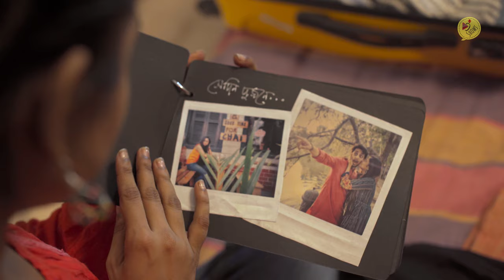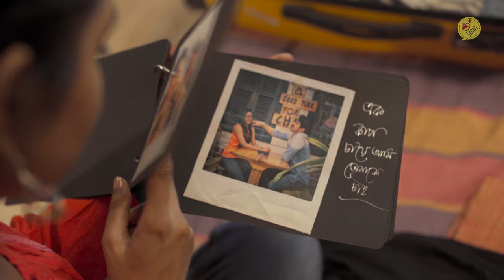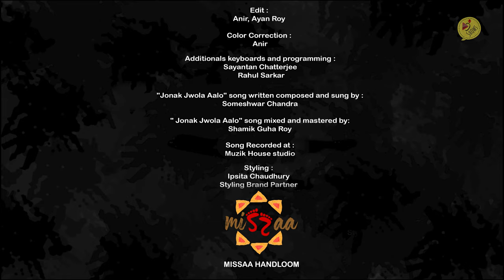"MEOW" | EPISODE 4 - PREM FRAME | Mainak Banerjee | Anindita Bhadra | Shouvik Mitra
Here's the Episode 4 of the First Bengali  'Micro-Series' , "Meow"

Cast: Mainak Banerjee, Anindita Bhadra.
Special Appearance: Abir Banerjee.
Presented By: Bong Shows.
Producer: Amitava Banerjee.
Creative Producer: Sayan Chaudhury.
Executive Producer: Arunima Das.
Sound design music & background score: Swagato Banerjee.
Singer / Lyricist: Someshwar Chandra.
Cinematography & Color Correction : Anir.
Associate Cinematographer: Abhijit Bhunia.
Edit: Anir & Ayan Roy.
Trailer : Ayan Roy.
Styling: Ipsita Chaudhury.
Hair and Make-up : Sangeeta Mallik.
Publicity Design: Arnab Samaddar.
'Bong Shows' LOGO designed by : Roudra Mitra.

Written & Directed by: Shouvik Mitra.